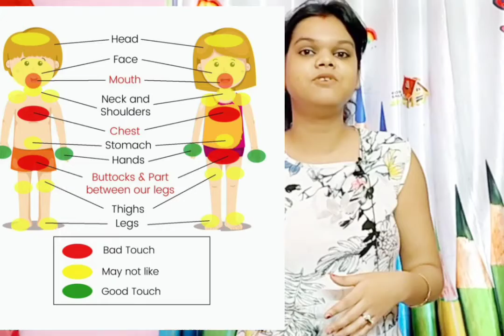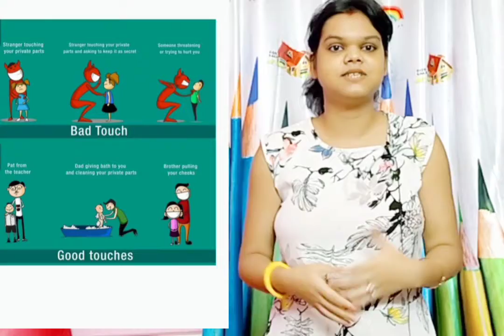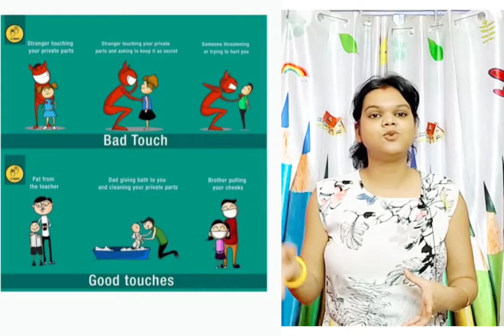How to introduce your child's body safety education? parenting video iin Bengali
hi there I am sharing with my experience genuine advice helpful tips etc
cooking gardening parenting DIY creative writing hobbies etc in Bengali language
channel name simple snigdha
  in this video here I m sharing with you how to introduce your child's body safety education

new born baby image is Pekhom Bhagat Goswami daughter of Payel Goswami and Pradeep Bhagat

she is my granddaughter

and that toddler baby Mayuri my daughter

and others images
collected from Google